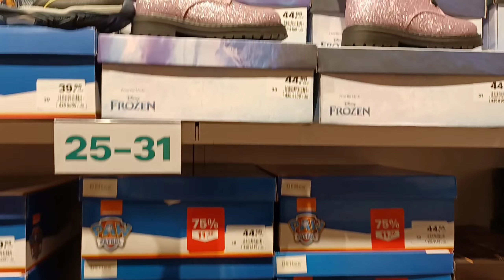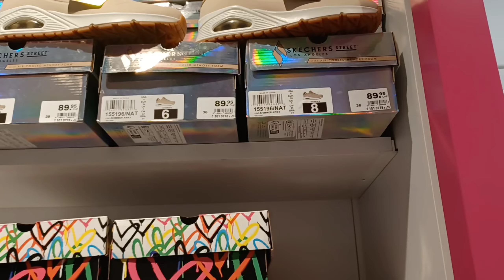🌹Pakistani mom busy routine vlog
Asalamulikum everyone My new vlog is here  Easter vacation is just finished in switzerland and im going to share my after Ramadan an routine and Easter vacation routine vlog with kids cooking and shopping in my vlogs you can see my swiss lifestyle swiss beauty culture and food with all of that I will show you different beautiful places of Switzerland and Europe because we love travelling and cooking if you find it interesting plz subscribe share with your family and friends and be my YouTube